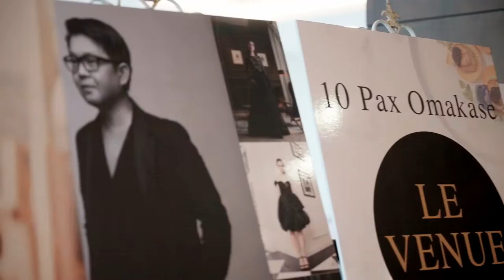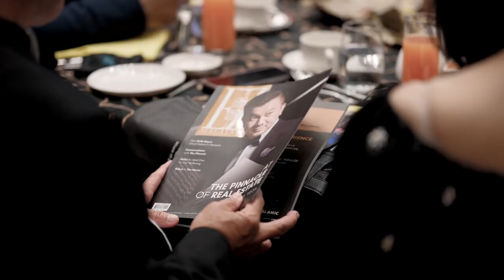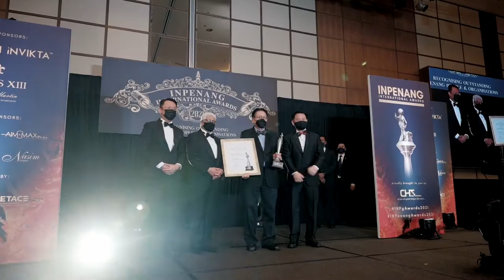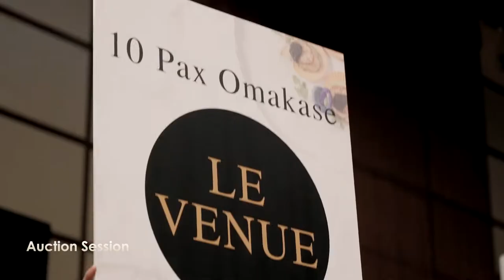INPenang International Awards 2021 - The Highlights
INPenang International Awards 2021 organised by CHTNetwork recognises outstanding organisations and amazing leaders that have achieved success in their respected fields and contributed to the society of Penang.

This year’s award is presented by Penang’s newly appointed Yang DiPertua Negeri, TYT Tun Dato’ Seri Utama Ahmad Fuzi bin Haji Abdul Razak, and YB Yeoh Soon Hin, Penang State EXCO for Tourism and Creative Economy (PETACE), representing YAB Chow Kon Yeow - Chief Minister of Penang.

LOUIS XIII, AFFIN INVIKTA